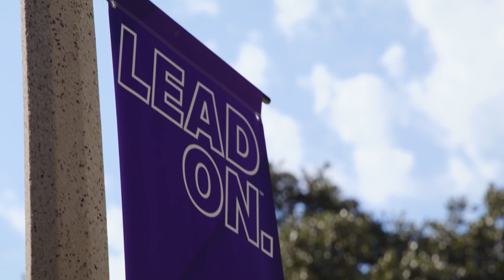2024 TCU Neeley Analytics Academy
More than 80 high school students nationwide joined the TCU Neeley Analytics Academy, a one-week residential summer program focused on hands-on learning in data analytics and market research. Guided by TCU’s top business professors, students explored emerging fields like blockchain, cryptocurrency, artificial intelligence, and machine learning—building skills in data collection, analysis, and data-driven decision-making.